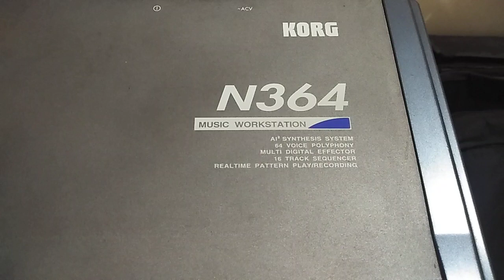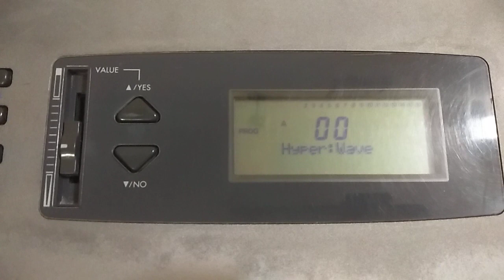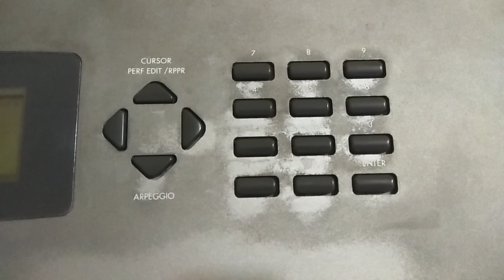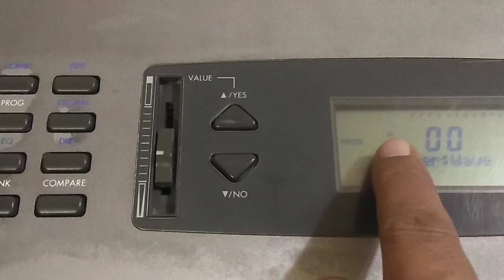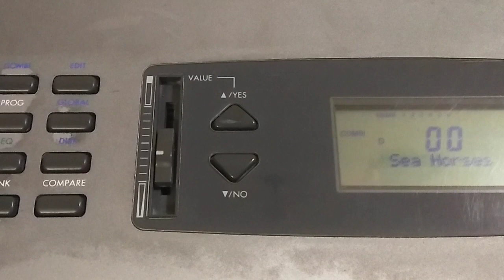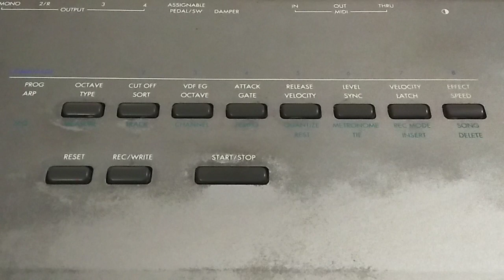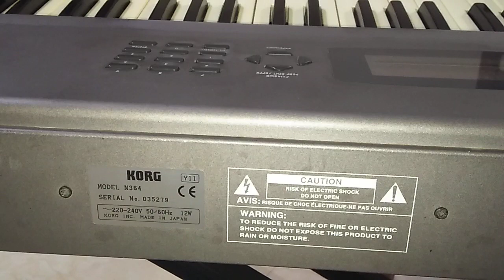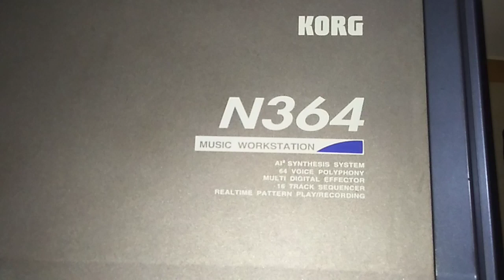Korg N364 | General review | Hindi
In This Video i tried to explain General Review of Korg N364 Keyboard Hope this will be helpful for you, as we know this is almost discontinued model